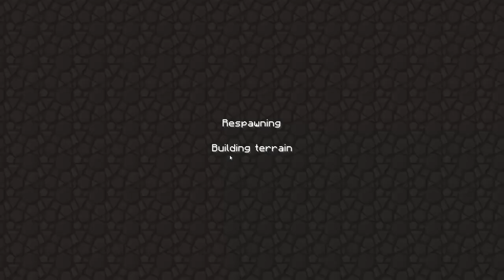Forgotten Slime Temple Ep1 - Minecraft Adventure Map Playthrough Review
Want to play through the adventure yourself? then check out the map link and more below. If you want to see more videos, adventures, mod reviews and server upgrades be sure to like, fave, comment, watch to the end, and share to motivate me to create more. It really helps the channel grow.

Forum post:
TBA